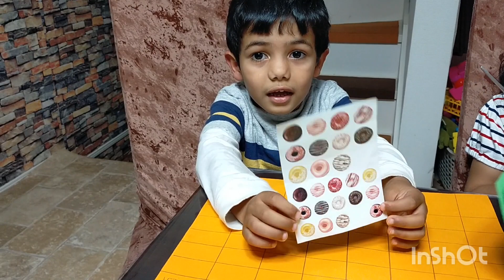حفلة استقبال رمضان في الغربه#تجهيزات_رمضان#زينه_رمضان#العرب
كيف نستقبل رمضان في الغربه|تجهيزات رمضان#الحياه_في_اليابان زينه رمضان

كيف اعمل فانوس رمضان،حفله استقبال رمضان مع الاطفال انشطه تجهيزات زينه رمضان
في الغربه يكون من اللازم اعداد الاطفال نفسيا لاستقبال رمضان
و اعطائهم فكره مسبقه
و من باب التحفيز
جهزنا هدايا و زينه و انشطه
و اكل مميز
و كثير من التجهيزات الخاصه بالبيت و بانشطتهم الخاصه

دمتم بود ،،🌹🌹

لمتابعه او مراسلتنا على صفحتنا على الفيس بوك